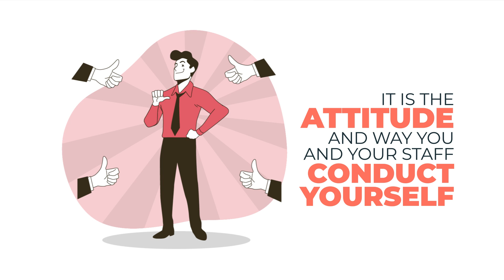The Power of Boothmanship- Strategies for success